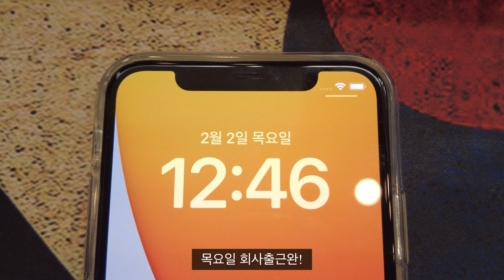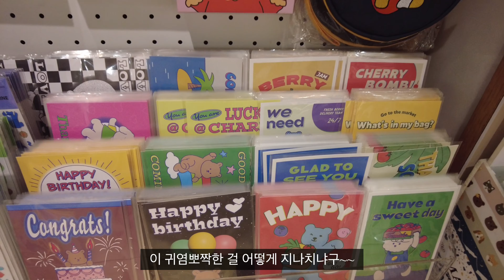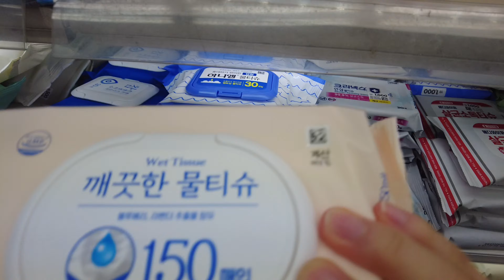sub) 인생 첫 자취...시작도 안 했는데 벌써 지침, 청소, 직장인 일상 브이로그, 대구 맛집, 사무직 출근룩, 태양 바이브 노래에 빠짐, 고소 안 당하면 다행^^